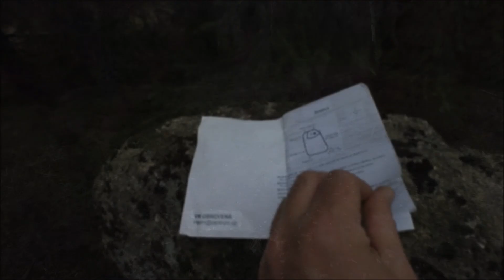Jizerské hory ŽIHADLO fullHD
Žihadlo je krásná věžička daleko od míst, kde se obvykle toulám. Inspirován Danem Jizbou, který Žihadlo vloni s parťákem vyčistil, jsem se tam vydal. Zašel jsem i na Čmeláka, který je ovšem Ropuchou. Nebo je Ropucha Čmelákem? Více na KAGOT.CZ